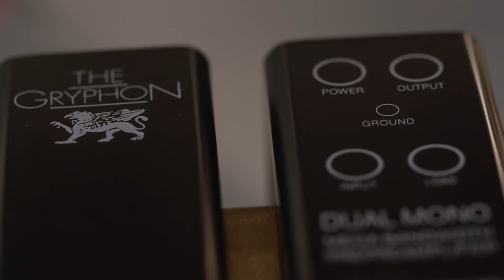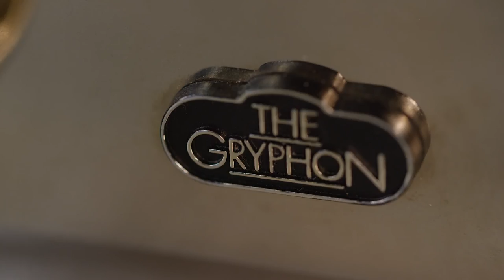SoundStage! Shorts - The Story How Gryphon Began (September 2016)